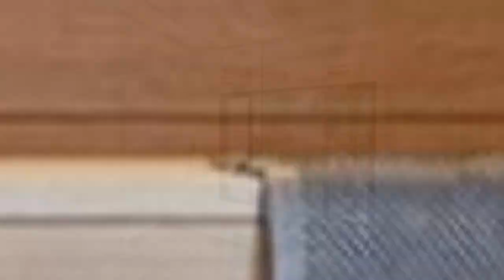75 All Ceiling Designs Tropical Bathroom Design Ideas You'll Love 🌈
Browse tropical bathroom designs and decorating ideas. Discover inspiration for your tropical bathroom remodel, including colors, storage, layouts and organization.

0:00:00 - Intro
0:00:12 - All Ceiling Designs Tropical Bathroom Design Ideas You'll Love: Inspirations 1 to 25
0:02:38 - All Ceiling Designs Tropical Bathroom Design Ideas You'll Love: Inspirations 26 to 50
0:05:15 - All Ceiling Designs Tropical Bathroom Design Ideas You'll Love: Inspirations 51 to 75

Hello there!🌈